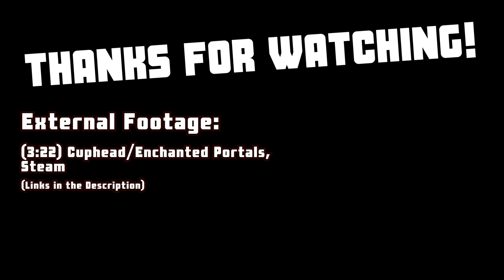Pizza Tower Makes Me Pizz My Pants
Pizza Tower is a game is a game I didn't think I would like. I liked it. Let's talk about it.

External content (Please note that I am still working on providing links to the other sources I mention in the video's outro. There was a slight oversight on my part for getting this channel verified so I cannot link anything outside of YouTube just yet):